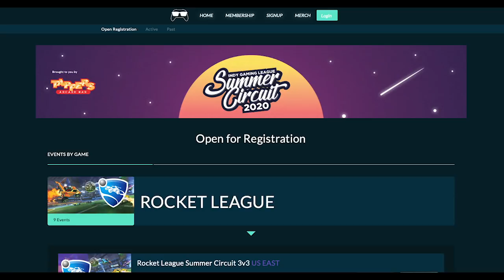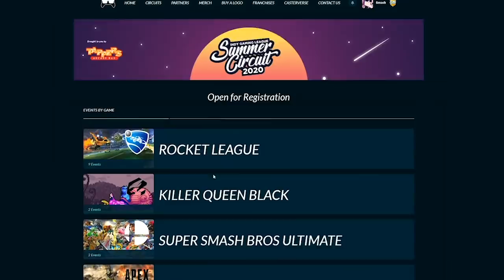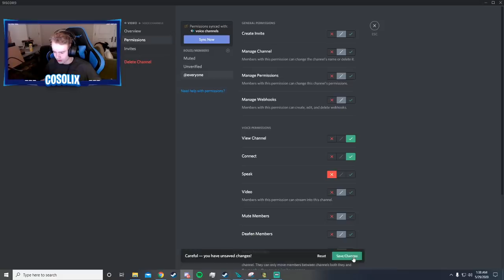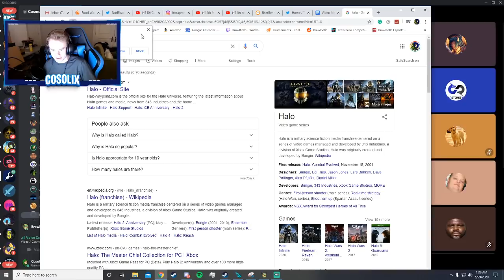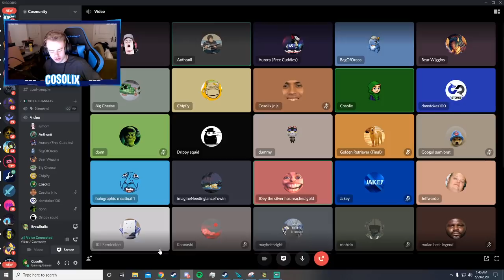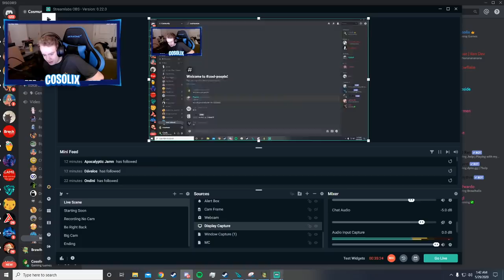Giving Brawlhalla Battle Passes To My Subscribers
My Thumbnail Maker / Editor
Flipside